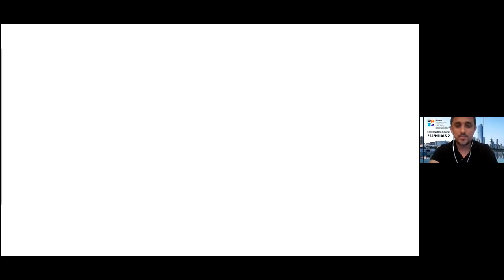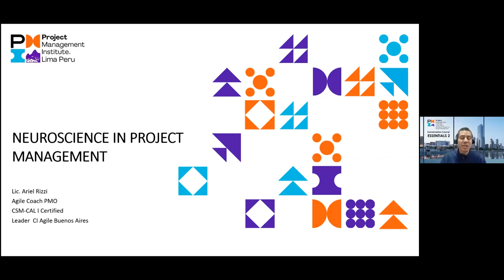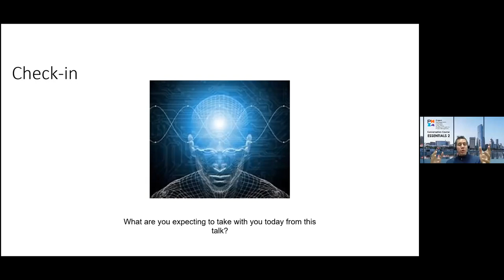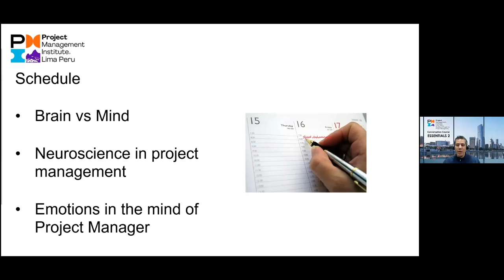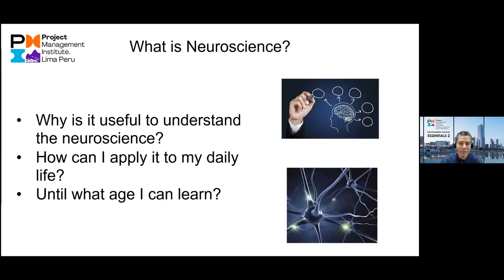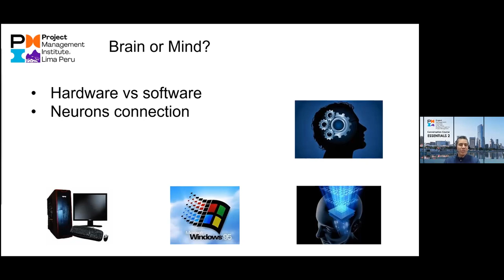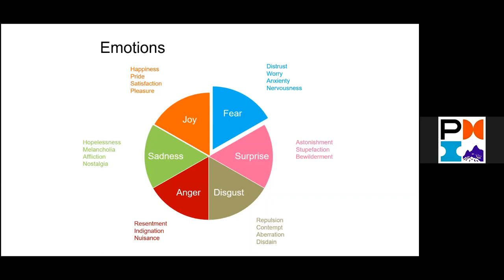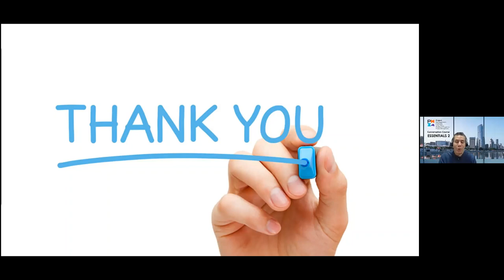The neuroscience in Project Management - Ariel E. Rizzi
The brain versus the mind. Collaboration and mindfulness. Know your feelings.
The neuroscience in project management: Why we take some decisions based on facts versus our gut feelings?
Emotions in the Project Manager's brain: Emotional intelligence and artifacts.